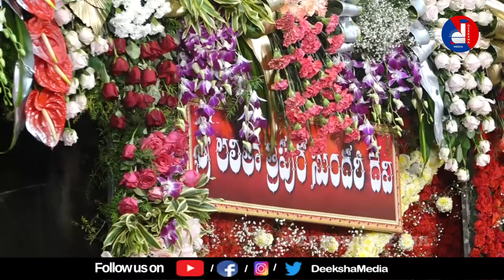విజయవాడ ఇంద్రకీలాద్రిపై శ్రీ లలితా త్రిపుర సుందరి దేవిగా భక్తులకు దర్శనమిస్తున్న అమ్మవారు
Deeksha Media వార్తల సమాహారం... తెలుగు రాష్ట్రాలలో వార్తలను ఎప్పటికప్పుడు మీకందిస్తు. మీ ముందుంచడమే మా Deeksha Media లక్ష్యం. రాజకీయ,సామాజిక వార్తలను,జాతీయ , అంతర్జాతీయ వార్తలతో పాటు...సినిమా , క్రీడ వార్తలను , మరియు వినోదం ప్రత్యేక కార్యక్మా6లతో మీ ముందుకు వస్తుంది మీ Deeksha Media. జెండాలు , అజెండాలు లేవు...వార్తని వార్తగా అందించి మీ ముందు ఉంచడమే లక్ష్యంగా అడుగులు
వేస్తున్నాం...